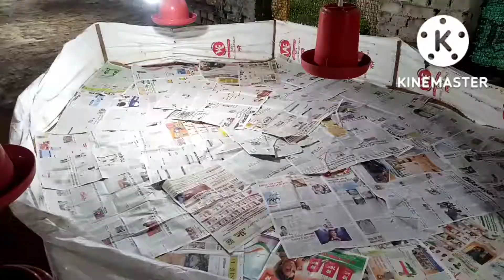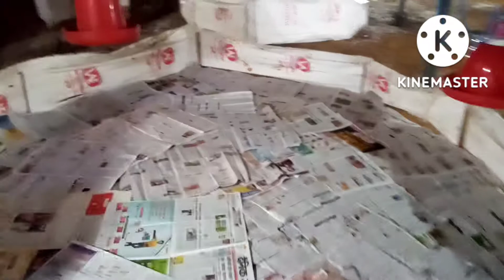2000 chicks | Brooding |2nd day poultry farm